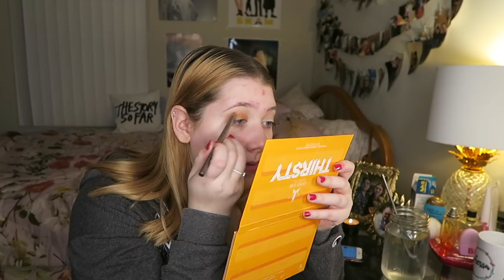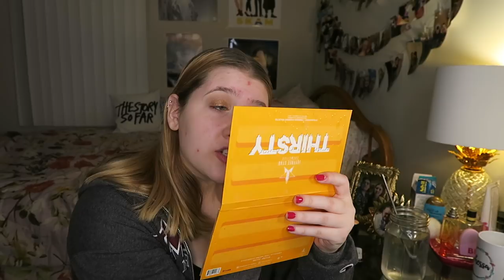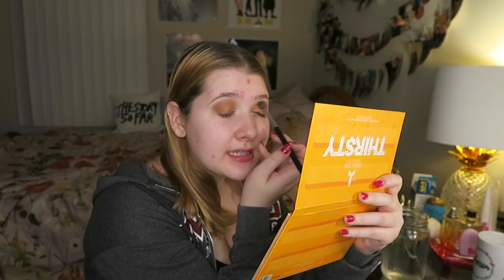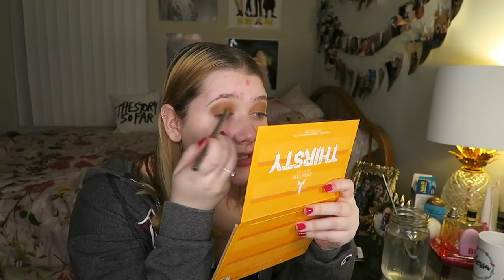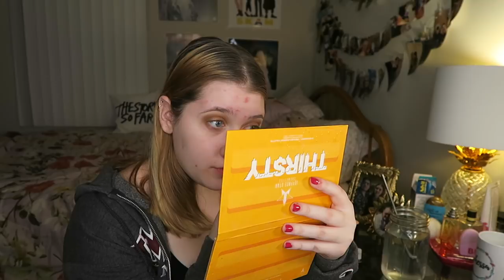Turning Myself Into Molly Samuels (& After Q&A)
Products I used in order of appearance:
Shea Moisture daily hydration serum
Tarte shape tape
Jeffree Star Thirsty Palette
Rimmel eye liner in black
tarte lights camera lashes
YSL The Shock mascara
Tarte shape tape again lol
Wet n Wild photo focus foundation
Too Faced I Want Kandee banana powder
Kylie Cosmetics bronzer (limited edition)
Urban Decay blush (Fetish)
Kylie Cosmetics ultra glow (fiji)
Benefit brow pencil
Urban Decay Naked2 Basics
Kylie Cosmetics lipliner (harmony)
Kylie Cosmetics lipsticks (amore & truffle)
Tarte setting spray

Hair color I used